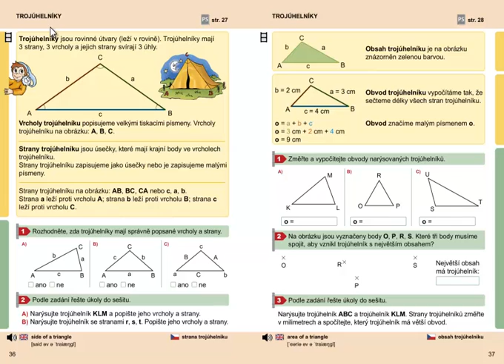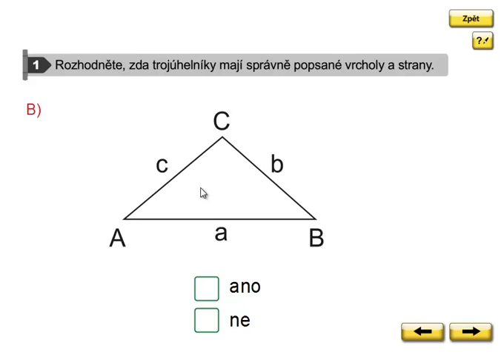Popisování trojúhelníku, Geometrie 3. ročník, strana 36, cvičení 1